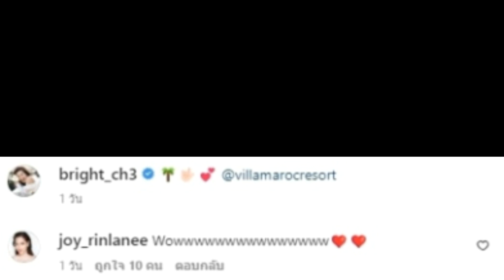น้องไบรท์ สวมบิกินี่อวดผิวขาวจั๊ว ลงสระว่ายน้ำ!!